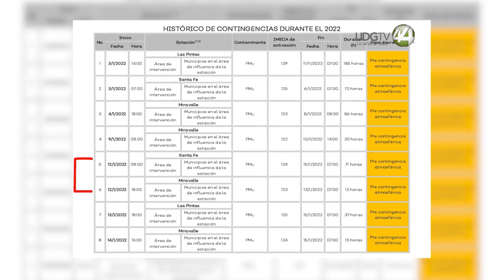Sólo en enero, Jalisco enfrenta ocho alertas ambientales